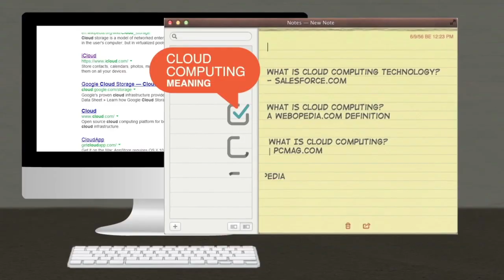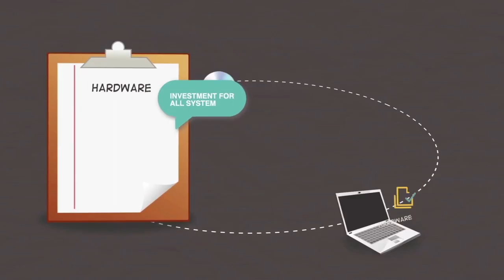มาทำความรู้จักกับ Cloud Computing กันนะ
--- Cloud ที่หลาย ๆ คนบ่นว่าเข้าใจยาก ---
คนส่วนใหญ่มักคิดว่าเรื่อง Cloud เป็นเรื่องของคนที่เชี่ยวชาญเทคโนโลยี
พวกเราเข้าใจดีว่าหลายคนมีปัญหาในการหาข้อมูล และเมื่อไป search หาข้อมูลส่วนใหญ่ก็เป็นภาษาอังกฤษ และมีแต่คำศัพท์ที่เป็นเทคนิคมากมาย (แล้วถ้าฉันเป็นเด็กที่ไม่ได้จบสายIT ฉันจะเข้าใจมันได้ไหม?)
IRIS Team มีคำตอบให้ค่ะ
เราขอนำเสนอ Clip ที่จะทำให้คุณยิ้มได้และเข้าใจ Cloud มากขึ้น

IRIS Team คือ กลุ่มคนที่เข้ามารวมตัวกัน พวกเราต้องการสร้างระบบ Cloud เพื่อสนับสนุนทุกคนที่มีความคิดริเริ่มสร้างสรรค์ มีแรงบันดาลใจ มีเป้าหมาย ในการทำสิ่งใหม่ๆ ให้สามารถทำในสิ่งที่ต้องการ ติดตามเราได้ใน